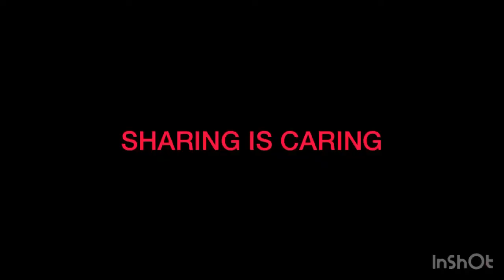FEEDING PROGRAM | SOPAS |PAGPAPAKAIN SA MGA BATA (RAW VIDEO) SALAMAT SA MGA DUMALO